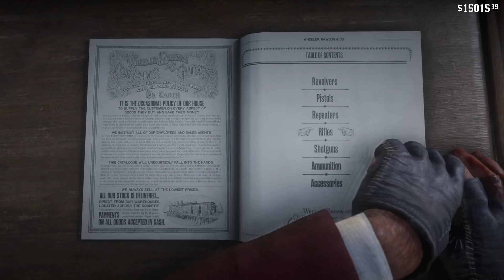Red Dead Redemption 2 How To Get Perfect Squirrels 3 Stars Perfect Pelts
In this video I show you how to hunt small animals like squirrels and rats and get perfect pelts 3 star perfect pelts. You can hunt squirrels in rdr2 with the vermint rifle or small game special arrows. You can craft the small game arrows in the camp. Also the .22 caliber rifle is available for sale in the gun store in valentine.

Red Dead Redemption 2 was played on the playstation 4